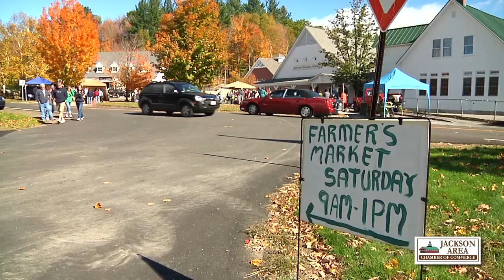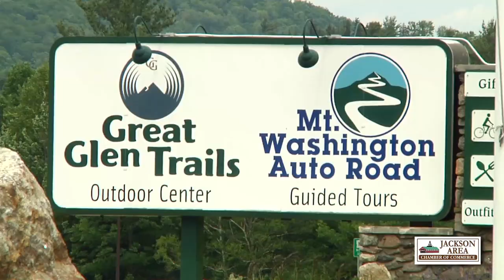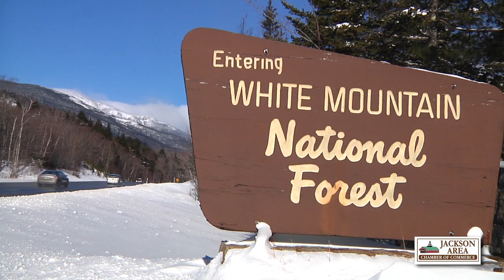Jackson, NH A Spot of Gold. Located in the Mt. Washington Valley of New Hampshire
Welcome to the classic White Mountain Village of Jackson NH. For nearly 200 years the Jackson New Hampshire area has held a special attraction for visitors from around the globe.